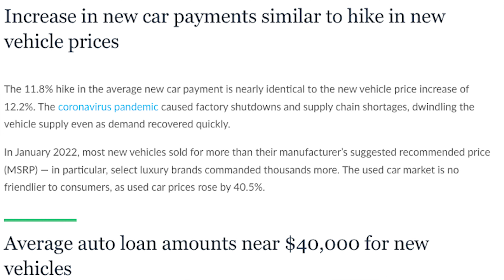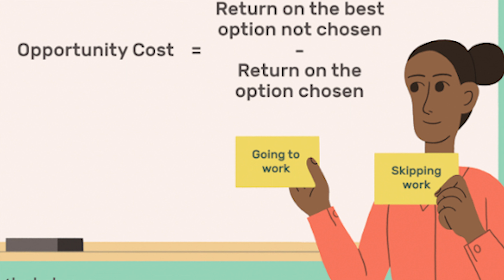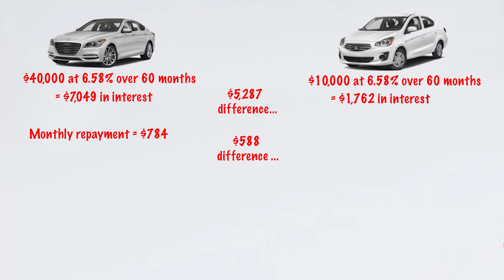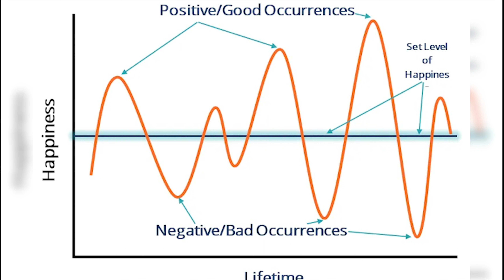Why financing a car is almost always a bad idea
While financing a car is obviously the fastest way for most people to acquire a new car, there are a number of reasons why it almost never makes good financial sense.  It is one of the financial decisions that people often get wrong due to emotional drivers; after all, we all would prefer a nice new Audi over an old Toyota ... but the math is the math.

I fully accept that for some people, financing is a necessary evil.  If you are thinking about buying a car, please consider carefully the numbers and the opportunity cost.